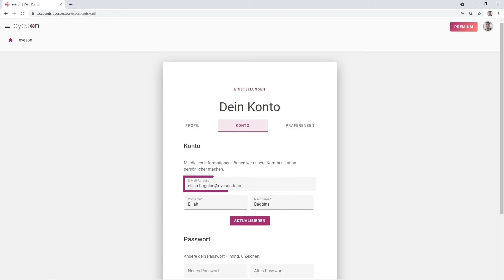Videomeetings mit eyeson WEB - Teil 13: Kontoeinstellungen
// FÜR MEHR INFOS BESUCHE

TRANSKRIPT
Willkommen bei eyeson!
In diesem Video zeigen wir dir, wie du bei deinen Kontoeinstellungen Änderungen vornehmen kannst.
Die Kontoeinstellungen findest du rechts oben in deinem eyeson Konto. Hier kannst du ein persönliches Avatar-Foto hochladen und den Namen ändern, der Anderen in eyeson Räumen und Meetings angezeigt werden soll.
Wenn du auf KONTO klickst, wird dir angezeigt, mit welcher E-Mail Adresse und mit welchem Namen du dich bei eyeson angemeldet hast. Hier kannst du auch dein Passwort ändern oder dein eyeson Konto löschen, wenn du es nicht mehr brauchst.
Bei PRÄFERENZEN kannst du deine Spracheinstellungen ändern und auswählen, ob du über Raumaktivitäten benachrichtigt werden willst.
Falls du noch Fragen haben solltest, kannst du jederzeit unser Helpcenter aufsuchen oder unser Support Team kontaktieren.